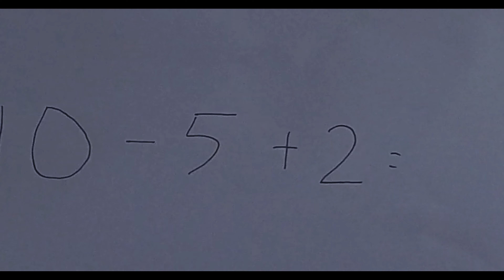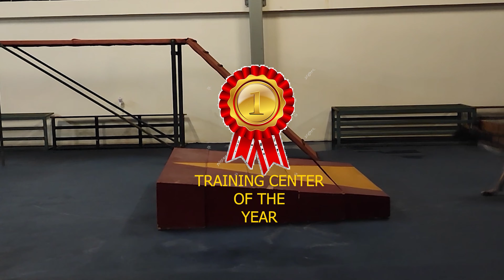5 BENEFITS OF TRAINING ON FUNSMART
5 KEUNTUNGAN BERLATIH DI SEKOLAH FUNSMART:
1, PEMILIK MENDAPATKAN ILMU DENGAN SKILL TINGGI.
2. ALAT YANG KOMPLIT DAN CANGGIH.
3. MATERI YANG BANYAK SEPERTI FREESTYLE, TOILET TRAINING, AGILITY, PROTEKSI, PARKOUR, DLL.
4. PELATIH YANG PROFESSIONAL.
5. HASIL PUAS KARENA SESUAI DENGAN KEINGINAN OWNERNYA.

FUNSMART ACADEMY.COM